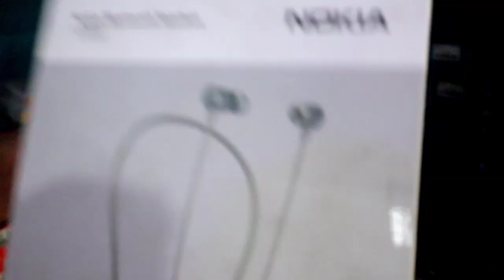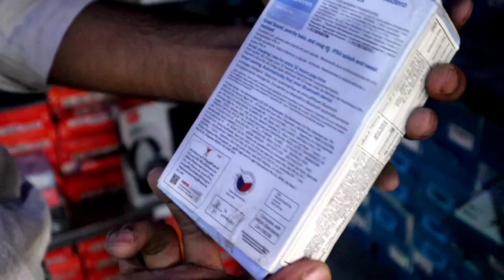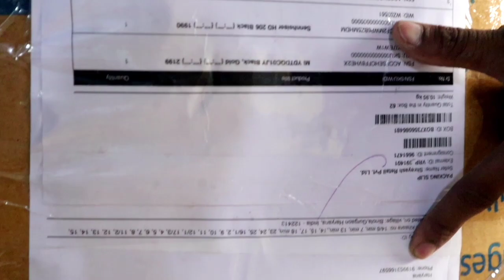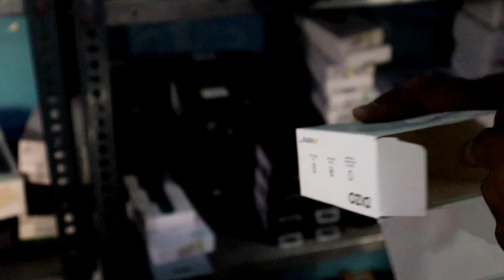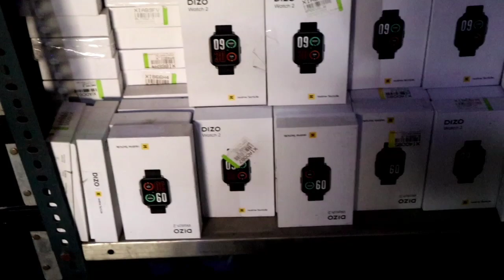100💯 original accessories iWatch airport neckband mobile accessories iPad phone nothing airport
100💯 original accessories iWatch airport neckband mobile accessories iPad phone nothing airport 🔥💯

MobileBiz Contact 👇🏻
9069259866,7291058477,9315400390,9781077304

Minimum deposit charges-Rs 500
Cash charges-2%
Delivery courier charges-Rs150
Bank Name-HDFC
Infront of house
oneplus ki airport
oneplus buds z features
oneplus earbuds how to connec
oneplus earbuds z
oneplus buds z vs
oneplus buds grey
oneplus airpods pro
oneplus buds vs buds z
oneplus earbuds z 2
oneplus earphones
earbuds under 3000
oneplus buds pro
oneplus buds z grey
oneplus ki airport.
oneplus ki watch
how to connect oneplus watch to mobile
oneplus watch 2
oneplus band features
oneplus watch harry potter edition
oneplus smart watch unboxing oneplus watch
calling feature
oneplus band setup
oneplus watch tech burner
oneplus smart watch malayalam
oneplus smart watch tamil
oneplus watch vs samsung active 2
oneplus smart band
oneplus watch features
neck band watch airport
ndw05 smart watch
x5 smart watch
fitness band + bluetooth earbuds
2 in 1 smart watch
smart watch with earbuds
m2 band
wearbuds watch
smart watch connect to bluetooth

nothing ear 1
nothing ear 1 iphone pairing
nothing ear 1 vs realme air 2
nothing ear 1 vs oneplus pro
nothing ear 1 mic test
nothing ear 1 black vs white
nothing ear (1) vs airpods pro
nothing ear 1 case cover
nothing ear 1 call quality
nothing ear 1 vs oneplus z2
nothing ear 2 release date
nothing ear 1 long term review
nothing ear (1 ad)
nothing ear 1 tamil
samsung care airport
samsung airpods 2
samsung bluetooth price
samsung bluetooth earphones repai
samsung bluetooth level u2
samsung bluetooth earphones connected
samsung earbuds pro technical guruji
buds pro, oneplus
samsung buds live tech burner
samsung plus
samsung earbuds live
samsung earbuds pro vs earbuds 2
samsung airpods pro
samsung earbuds pro vs airpods
nokia ka airport
nokia t4010
nokia t3030
nokia true wireless earbuds
nokia t3030 earbuds review
nokia wired earphones
nokia 3030 earbuds
nokia lite earbuds
nokia t3020 bluetooth headset
nokia airport
nokia plane jatra
nokia plane
nokia udan

watch video delhi|,
watch price,
watch ghadi,
watch shop,
watch smart
watch girls
delhi watch market first copy
simple watch

apple watch clone under 1000

neck band dukaan delhi,
branded neckband wholesale,
neckband factory,
bluetooth neckband wholesale market,
neckband raw material,
charger,
neck band in delhi,
neck band market,
neckband wholesale market delhi,
neck band new,
earphone shop delhi,
sabse sasta headphone online,
sabse sasta earphone kaha milta hai online,
apple airpods cheap delhi,
headphones delhi market branded earphone,
wholesale,
market,
sabse sasta bluetooth earphone,
cheapest headphones online,
charger,
earphone delhi shop,
earphone repair shop in delhi,

Neckband soft watch market.🔥
Mobile mobile shop,🔥
Watch neckband data cable mobile shop.🔥

Hello bhai aap sabhi ka KK Delhi block se Swagathai aaj Ham fir se new video Lekar a chuke hain mobile bhej .💸💸🔥

वीडियो केवल सूचना और सहायता का उद्देश्य है।हम  बस बाजार की जानकारी प्रदान कर रहे हैं। 🎶KK Delhi blog🎶 वैसे भी किसी भी ब्रांड का प्रचार नहीं कर रहा है, कोई भुगतान प्रचार नहीं है।  कृपया खरीदने और व्यवहार करने से पहले गुणवत्ता की जांच करना सुनिश्चित करें। हम किसी भी नुकसान के लिए जिम्मेदार नहीं हैं। यह सब आपका निर्णय है।🔥🔥📸📸😱😱🌠🌠